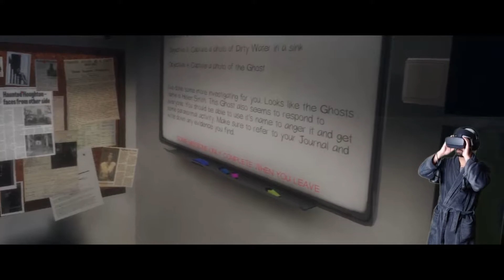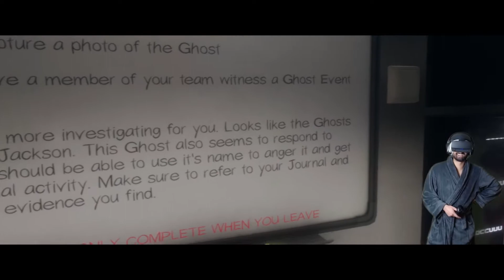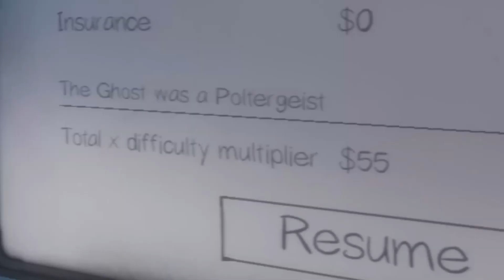What it's like to be a GHOST BUSTER | PHASMOPHOBIA [VR]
Apologies for the crop, forgot to change from the ultrawide resolution to the VR headset.

00:00 Warm up games
05:31 Round 1
10:35 Round 2
23:22 Outro